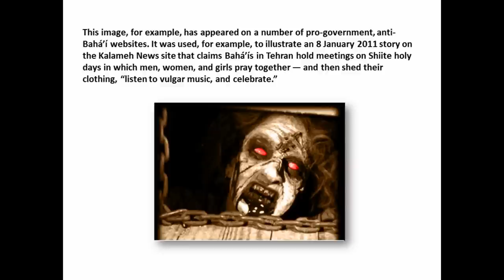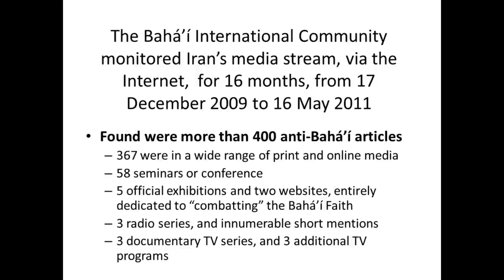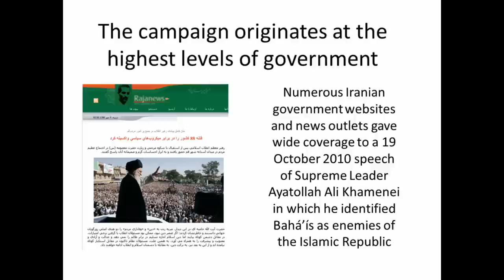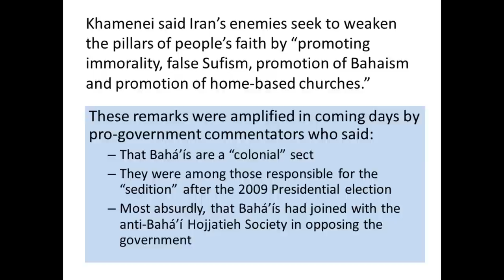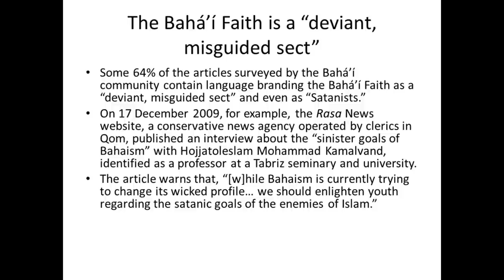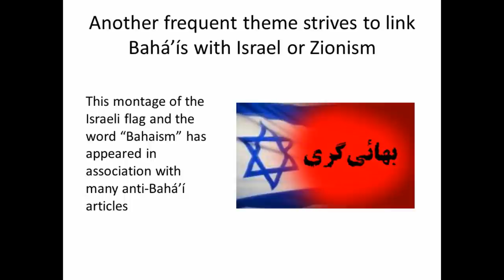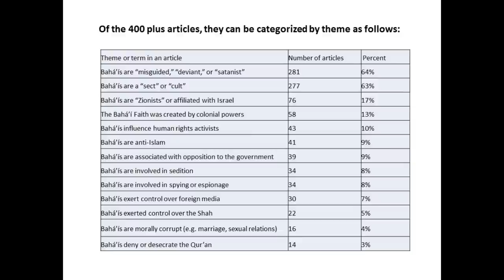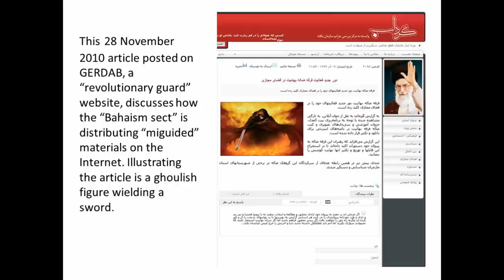Inciting Hatred: Iran's media campaign to demonize Baha'is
On October 21, 2011, the Bahá'í International Community released a report documenting a wide-ranging media campaign being systematically stirred up against Iran's 300,00-member Bahá'í minority. The report documents and analyzes more than 400 press and media items over a 16-month period, that typify an insidious state-sponsored effort to demonize and vilify Baha'is, using false accusations, inflammatory terminology, and repugnant imagery.